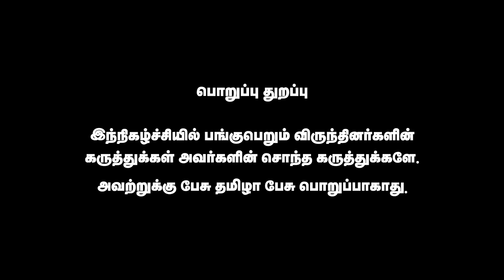சாராயத்திற்கு விளம்பரம் செய்யும் ஸ்டாலின் | விளாசிய Sankar Guru | Senthi Balaji | Pesu Tamizha Pesu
நம் செய்தி இணையதளத்தை பின்தொடருங்கள்.
Account name : Dhrona Media
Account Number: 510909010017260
Branch : Chennai chitlapakkam
Bank: City Union Bank
IFSC code: CIUB0000295